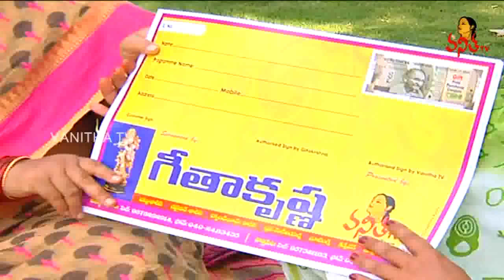Chukkakura Pachadi (చుక్కకూర పచ్చడి) || Ruchi Chudu || Vanitha TV